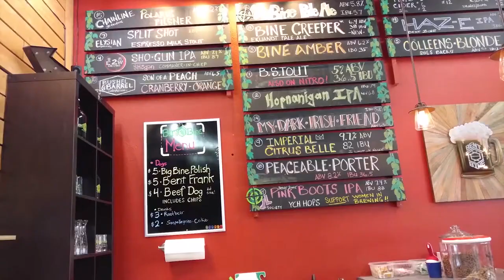Combien coûte un système de brasserie?